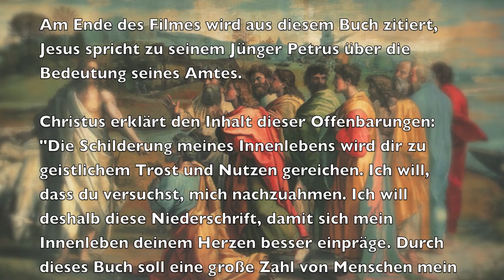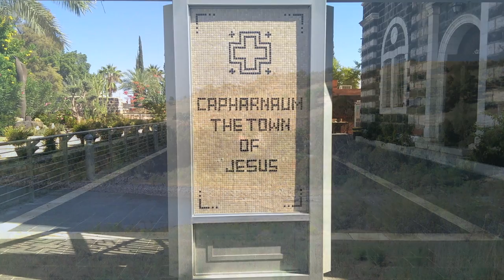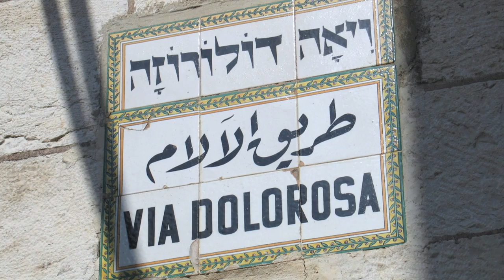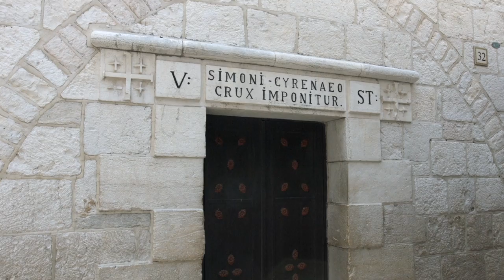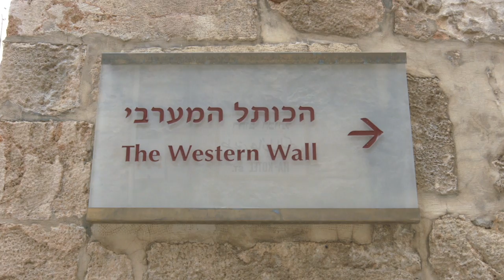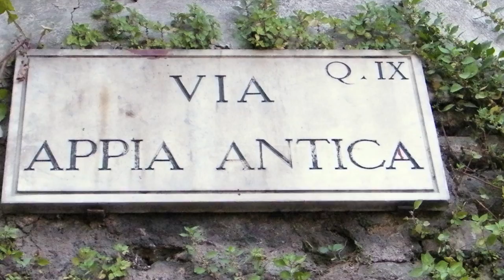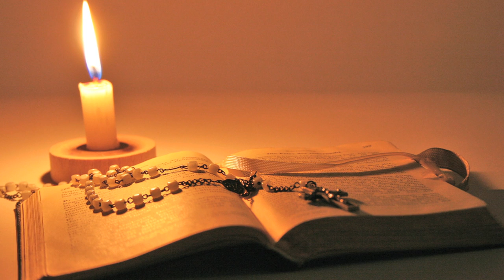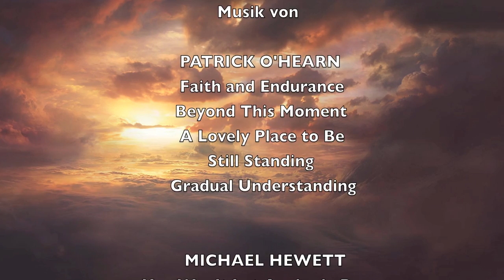Das Innenleben - Full Movie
Das Leben von Jesus und Petrus - 2015

'Das Innenleben' ist eine Reise in das biblische und heutige Israel, Palästina und Rom. Wir folgen den Fußstapfen von Jesus Christus von seiner Geburtsstelle in Bethlehem über den Kreuzweg nach Jerusalem. Und wir werfen einen Blick auf das Leben von Petrus in Kapernaum und Rom.
'Das Innenleben' ist eine neu aufgenommene Version des Filmes 'Kyrie' von 2014, mit einem zusätzlichen Teil, der in Rom spielt. Es ist überliefert, dass Petrus auch in dieser historischen Stadt lebte und an dieser Stelle die eigentliche Bedeutung von Petrus für die heutige Welt begann.
In diesem Film werden auch Worte von Jesus zitiert, die Jesus seinerzeit der Äbtissin Maria C. Baij über Petrus offenbarte. Titel des Buches: Das Innenleben Jesu.

2015 Award of Merit - Accolade Global Film Competition - La Jolla, USA

2015 Offizielle Auswahl beim Roma Cinema DOC - Internationale Dokumentation - Rom, Italien

2015 Offizielle Auswahl beim Jehlum Short & Long Film Festival - Bangalore, Indien

2015 Award of Merit Winners - International Film Festival for Spirituality, Religion, and Visionary - Jakarta, Indonesien

2016 Offizielle Auswahl beim GardenCity International Film Festival - Bangalore, Indien

2016 Golden World Award in International Documentary - World Film Awards - Jakarta, Indonesien

2016 Gold Kahuna Winner in Feature Film Competition - Honolulu Film Awards - Honolulu, USA

2016 Offizielle Auswahl Near Nazareth Festival - Afula, Israel